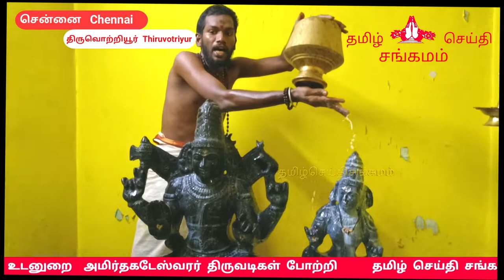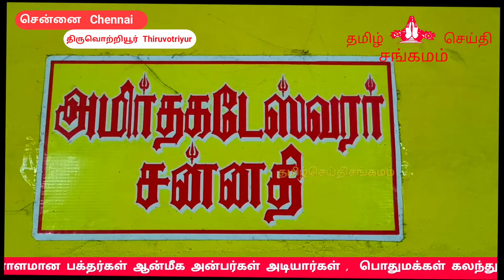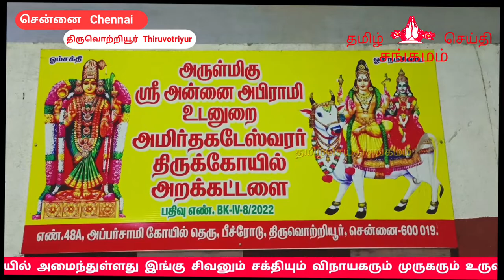arulmigu sri annai abirami udanurai amirdhagadeswarar temple pradosham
ஊ

அருள்மிகு ஸ்ரீ அன்னை அபிராமி உடனுறைஅமிர்தகடேஸ்வரர் திருக்கோயில் பிரதோஷ வழிபாடு

அருள்மிகு ஸ்ரீ அன்னை அபிராமி உடனுறை அமிர்தகடேஸ்வரர் திருவடிகள் போற்றி

தமிழ் செய்தி சங்கமம் அன்பர்கள் அனைவருக்கும் வணக்கம் திருவொற்றியூர் சென்னை
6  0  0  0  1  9    எண்   4  8  ஏ  அப்பர் சாமி கோவில்  தெருவில் பீச் ரோடு அருகாமையில் பிரசித்தி பெற்ற  அருள்மிகு ஸ்ரீ அன்னை அபிராமி உடனுறை
அமிர்தகடேஸ்வரர் திருக்கோயில் அமைந்துள்ளது இங்கு சிவனும் சக்தியும் விநாயகரும் முருகரும் உருவமாக நால்வரும் ஒரே மூலஸ்தானத்தில் சேர்ந்து இருப்பதும் வேறெங்கும் இல்லாத ஆலயமாக காட்சியளிப்பது இந்த ஆலயத்தின் சிறப்பம்சம் ஆகும்   ,

சென்னை திருவொற்றியூர் அருள்மிகு ஸ்ரீ அன்னை அபிராமி உடனுறை
அமிர்தகடேஸ்வரர் திருக்கோயில்  பிரதோஷ வழிபாடு இந்த வழிபாட்டில் வழிபாட்டில்    ,
உலக நலம் பெறவும்   ,
 எல்லா உயிர்களும் இன்புற்று
நலமுடன்  வாழவும் ,
நாடும் நாட்டு மக்களும் நலமுடன் வாழவும் நல்லோர் நினைத்த நலம் பெறவும்
சிறப்பு வழிபாடுகள் பிரார்த்தனைகள்
மிக சிறப்பாக நடைப்பெற்றது
இந்த வழிபாட்டில்  பால்  , தயிர்  ,
மஞ்சள்  சந்தனம்  பன்னீர்  இளநீர்
மற்றும் மூலிகைகளால்
சிறப்பு  அபிஷேகம்
தூப  தீப  ஆராதனைகள்  நடைபெற்றது இந்த வழிபாட்டில்   ஏராளமான பக்தர்கள் ஆன்மீக அன்பர்கள் அடியார்கள் ,  பொதுமக்கள் கலந்து கொண்டு  மனதார போற்றி வழிபட்டனர்
இந்த வழிபாட்டில் கலந்து கொண்ட
பக்தர்களுக்கு  பிரசாதம் வழங்கப்பட்டது
இந்த வழிபாடு மிக சிறப்பாக நடைபெற்றது

இப்படிக்கு அருள்மிகு ஸ்ரீ அன்னை அபிராமி உடனுறை அமிர்தகடேஸ்வரர் அறக்கட்டளை  குழு

தமிழ் செய்தி சங்கமம்  சேனலில்  வெளியிடப்படும்   வீடியோக்கள் நிகழ்ச்சிகளை கண்டு மகிழுங்கள் அனைவரும் கண்டு மகிழ்ந்து அம்மை அப்பன்  அருள் அருள் பெற்றிட   ஷேர் செய்யுங்கள்
எல்லா உயிர்களும் இன்புற்று வாழ்க
எல்லா உயிர்களும்  அன்புற்று  வாழ்க
நல்லோர் நினைத்த நலம் பெருக
உலக  நலம்  பெறுக
தமிழ் செய்தி சங்கமம் அன்பர்கள் அனைவருக்கும்
நன்றி  வணக்கம்

நலம் பெறுக